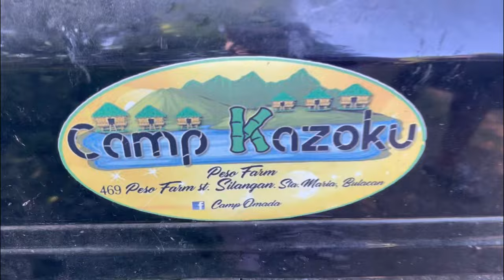Affordable Raw Camping Philippines | Fishing and Breathtaking View|Camp Kazoku Santa Maria Bulacan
Raw Camping Philippines | Fishing and Breathtaking View | Camp Kazoku Santa Maria Bulacan

📍Pin Location :
Kazoku Retreat & Camping Site Rentals

Rates : ⭐️⭐️⭐️⭐️⭐️

Starts @ 50.00 per Head
Spot : from FREE SPOT to 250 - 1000php Only!

🫶🏽 Ito yung PM nila sa amin🫶🏽

✅Overnight Tent pitching Rate/Day Trip Rate:
Entrance Fee: P50 per person/head
 (One Time Payment Only).

✅Optional Cleaning Fee: P200

🚘Car Camping with the ff:
1) SUV's/Van = P150/vehicle
2) Sedan = P100/Vehicle
3) 3 Wheels  = P80/Vehicle
4) 2 Wheels  = P70/Vehicle

🪵Cottages:
6*6 - overnight = P750
       - daytrip = P70 /hr
Air BnB is also available

✅ Comfort Rooms
✅Cleanliness
✅Safety
✅Store
✅ Super Lawak kaya pwede ka maghanap ng perfect spot mo (kung ayaw mo ng maingay)
✅super nice & malinis ang place
✅Pet Friendly
✅Affordable
✅Friendly Staff

🪵If you have suggestion or Campsite you want us to visit kindly PM or Comment ⭐️